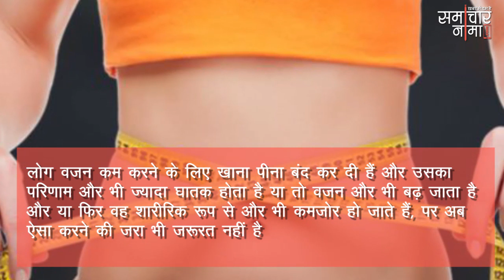खा पी कर होगा वजन कम बस करना होगा उसके लिए यह बेहतरीन नाश्ता